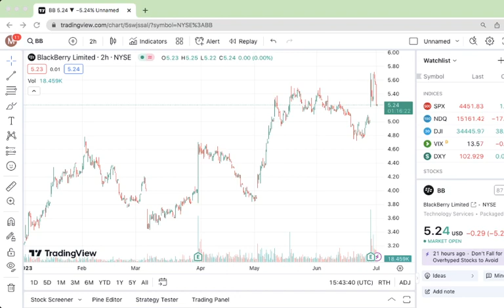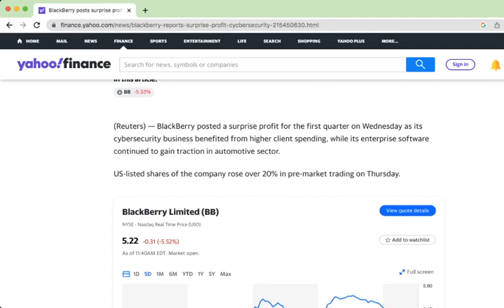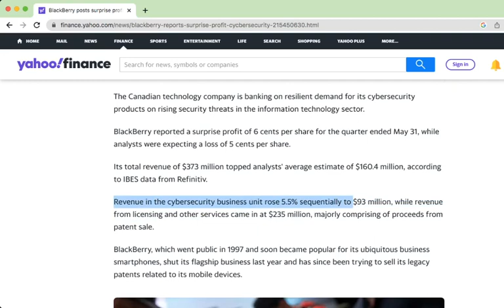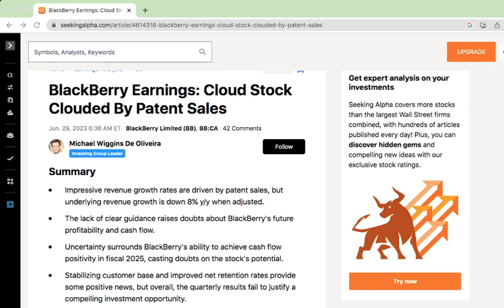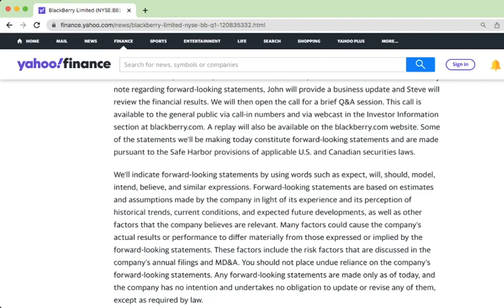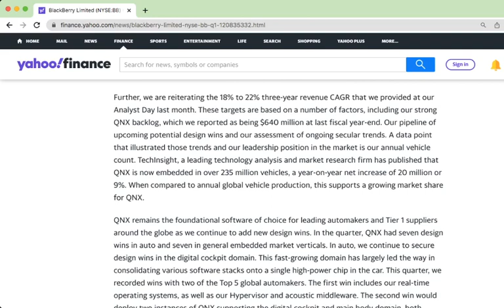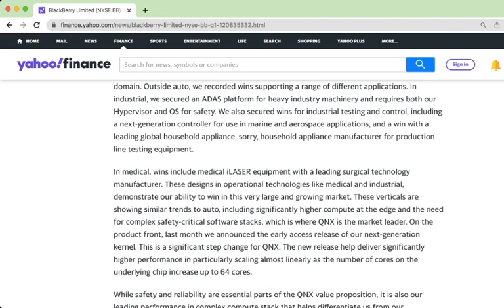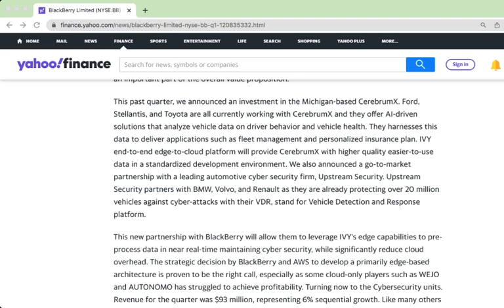BLACKBERRY STOCK (BB) - ABSOLUTELY CRUSHES EARNINGS !!!! ... BUT ....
Blackberry stock (BB) crushed earnings last week and the stock jumped! But will the stock uptrend continue or is this the top?